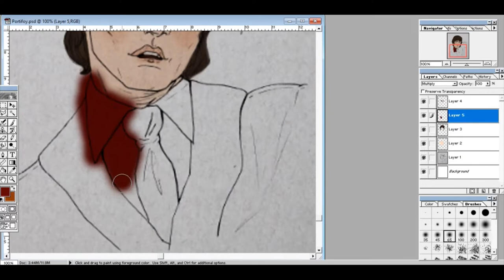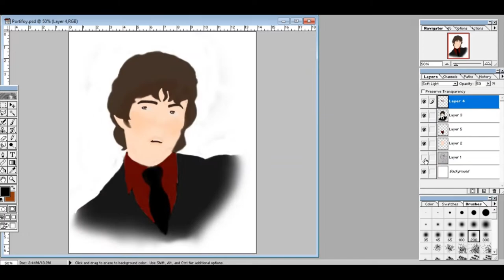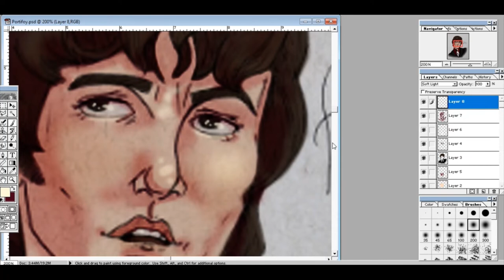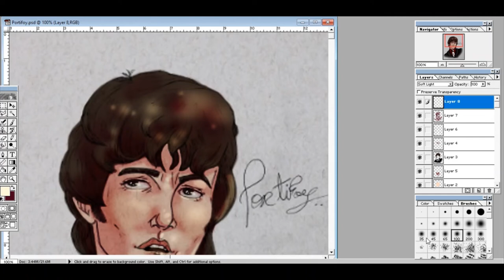'The Night Gallery' ~ Roddy McDowall Fan Art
HI! This is my first art video!! Which is funny since I called my channel "Twilia's Art", lol. But anyhoo, this is Roddy McDowall from 'The Night Gallery: The Cemetery', which is the pilot for the show... I guess it was a TV movie?
Music from 'The Twilight Zone: Come Wander With Me'.
Would you like to see more of my art?
Or...
Here are my two Tumblr blogs(which I haven't been active on lately lol)
(Horrible Histories, TLoZ, ATLA, & OTGW stuff)